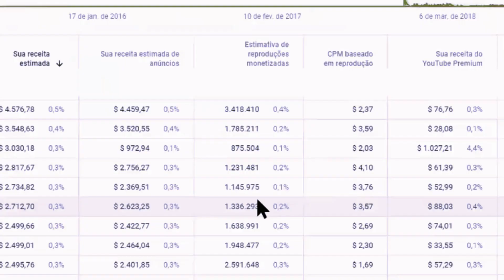MILHARES de DÓLARES para "AJUDA" - é 25 anos para recupera #3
🌟 Agradecimento ao canal -  CRACOLÂNDIA: PROFESSOR HOC E DR. RONALDO LARANJEIRA - Inteligência Ltda. Podcast #931